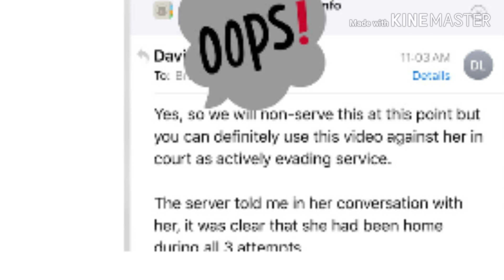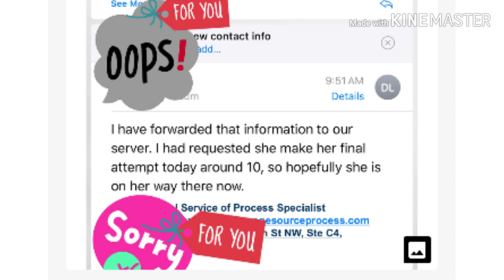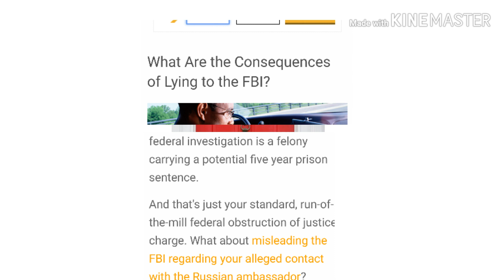VS Don't Open The Door· GrownFolkTalkWitOhNo